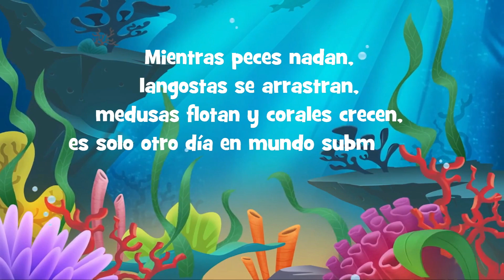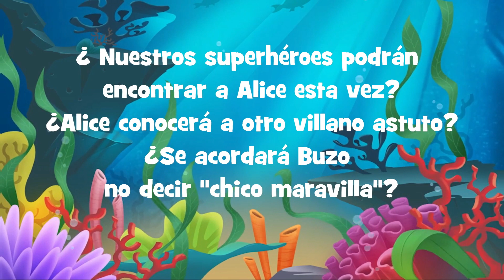Escena 2 Drama de Conmoción Oceanica de Respuestas en Génesis por Evangelio Hoy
El Liceo Cristiano La Vid se sumergió en el diluvio con Noé, con Conmoción Oceánica. Una Aventura de 5 días con diferentes estaciones de lecciones bíblicas, coreografías, canciones, drama, experimentos y manualidades, refrigerios y mucho más!

¿Quieres llevarla a cabo en tu iglesia?
 ¿Quieres apoyar nuestro ministerio? Dona en EvangelioHoy.org/donar